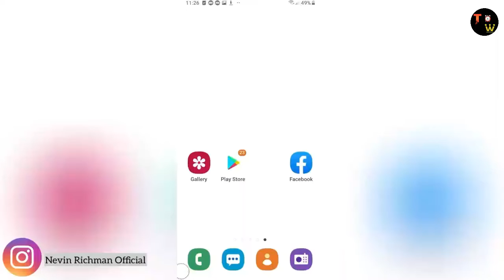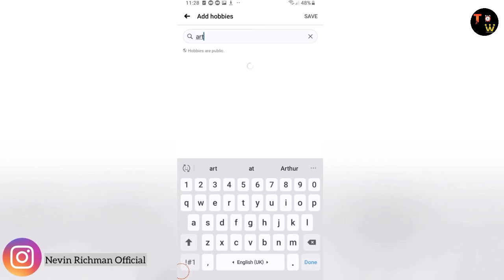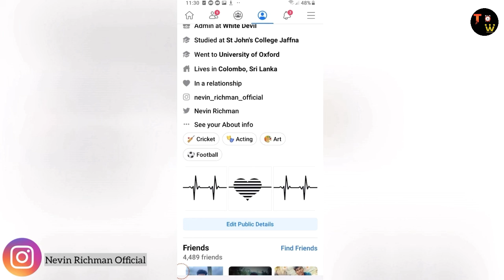How to creat Facebook Profile Hobbies | Facebook ல் Hobbies அட் பண்ண தெரியாதவங்க மட்டும் பாருங்க|TTW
LIKE👍        ||       COMMENTS💬    |||     SHARE📲 App

That is what I will say about Facebook's new update in this video. I hope this video will be very useful to all friends who use Facebook. First update your Facebook account to the new version. Go to the Google Play Store and type in Facebook to update your Facebook account to the new version. Then open your Facebook application and login to your Facebook account. Then open Profile on your Facebook account. Go there and open Profile Edit. Then there is an option called hobbies open it.
Add your favorite hobbies to it and Save all your settings. Hobbies have now added your Facebook profile😀
These tricks are new to Facebook and let your friends know this.
Subscrib our channel for useful videos like this one.
Thankyou 🙏